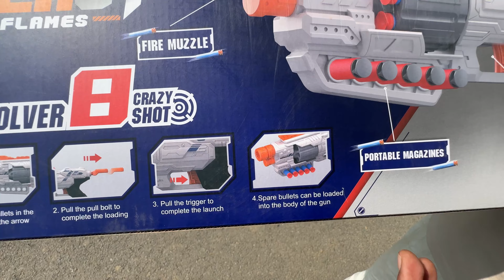8 Round Fire Blast Strom Gun Unboxing and Testing - JMV TOYS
Address: shop no:33,vishvamaitri society,mahavir chock,opp amazing star shopping ,yogi chock,surat,gujrat,india